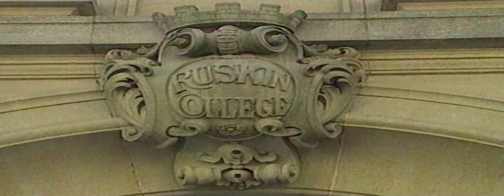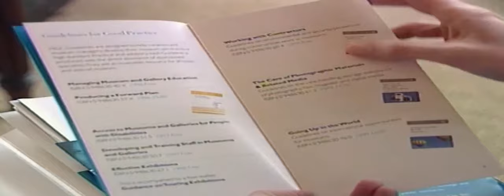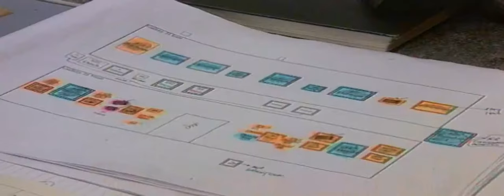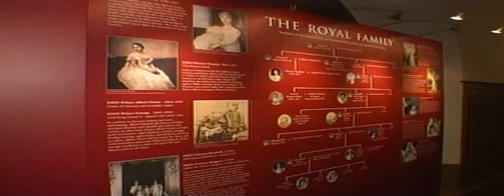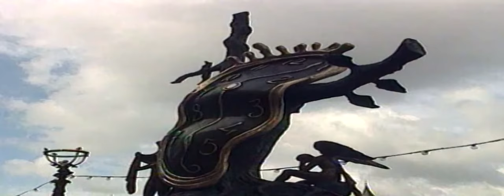John Ruskin 19th Century Art | Museums & Galleries Celebration | Dali Universe London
Watch John Ruskin 19th Century Art | Museums & Galleries Celebration | Dali Universe London.

Ruskin Century
Museums & Galleries Celebration
Royal Raiment
Dali Universe
Flying Hotel
World's Largest
Model Temple